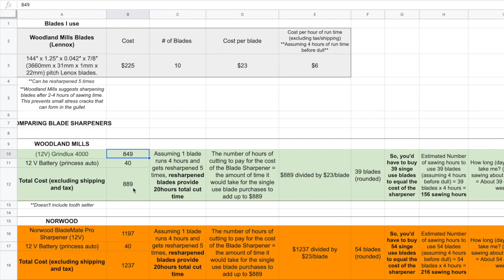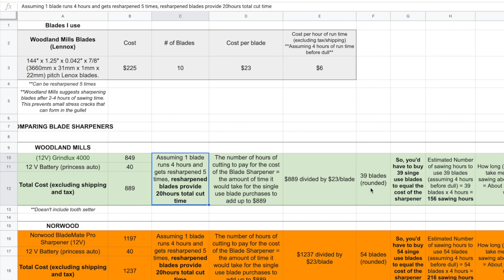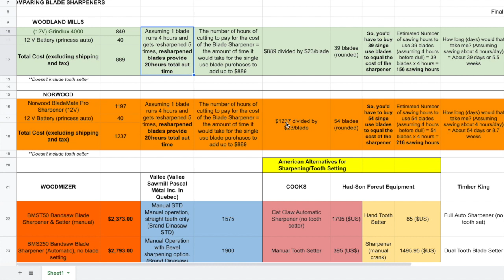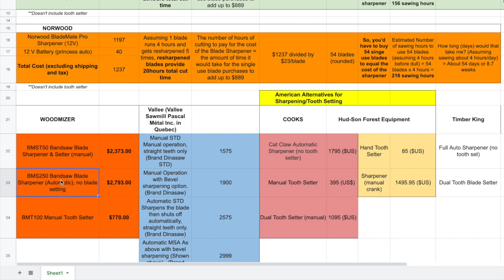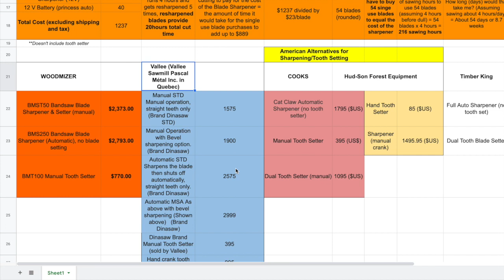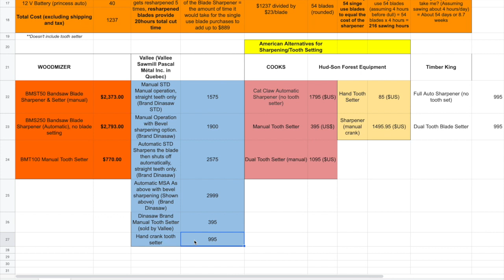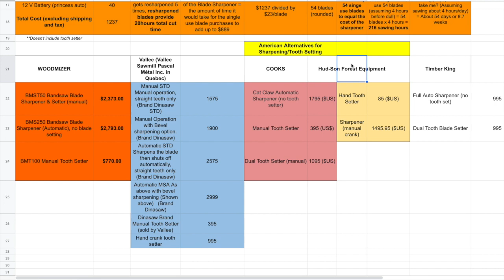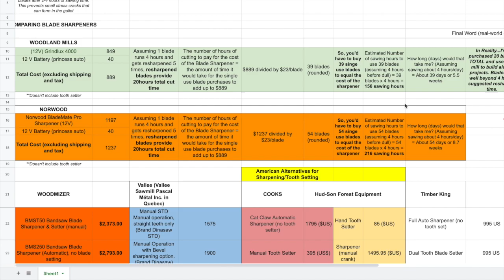Portable Sawmill Sharpener Comparison | Norwood Woodland Mills Woodmizer Vallee Timber King Hud-Son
Welcome to the video focusing on a portable sawmill sharpener comparison. I will focus on manufacturers including Norwood, Woodland Mills, Woodmizer, Vallee, Timber King and Hud-Son. The information I used to compile this data came from each of the above mentioned manufacturers website as of February 2020. Please ensure you contact the manufacturer directly for up-to-date information as this compilation could contain unforeseen errors. With a comparison like this one, you may be able to identify the price range you're looking at spending for your application. As you will see in this video the prices vary from several hundred dollars to several thousand dollars. With price comes features and that is noted in this video as well. As a reminder, contact the manufacturer to verify pricing and use this video for general information and entertainment only. Happy sawing everyone!

Link for the spreadsheet (Copy and paste into a web browser)